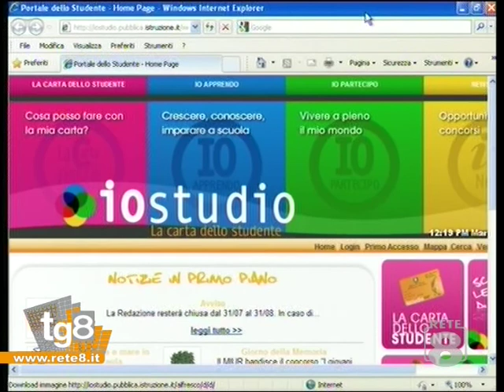Scuola: si completa il rientro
Servizio di: Matteo Pierfelice.